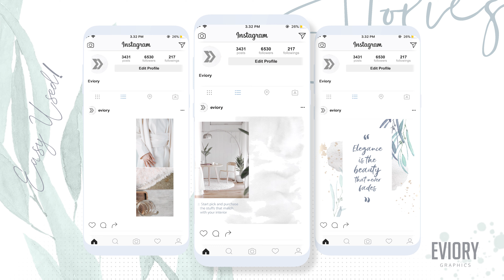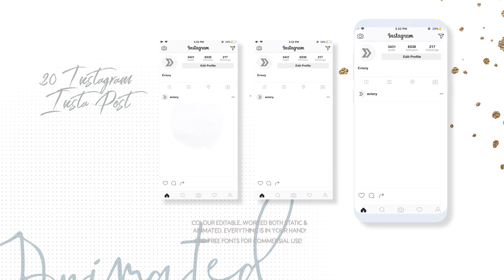ANIMATED Instagram Leaves Insta Post - Eviory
ANIMATED Watercolor Instagram Insta Post - Leaves Version

Start to make your instagram more alive, and have your own wonderful animated stories! Make your posts become lively mesmerizing, and surprising at the same time. In the range of seconds, make your follower stop to blink for a while.

It's time to catch their eyes! Costumize the story with your own style or brand personality.

Make it as promotion, short story, ads, intro, or anything that you want in just few clicks. So easy to create. With just a basic knowledge of Photoshop so you don't have to do any complicated stuff.

Yes! No worries, cause the timeline, transition..everything's all set! With a simple use of Photoshop, all you have to do is just change the image, text or the color, and you'll be ready to post yours!

Features

20 Animated story PSD files
20 Static story PSD files
20 Samples of Animated Stories
20 Samples of Static Stories
Bonus a lot of elements: Watercolors, Shape, Blots, Leaves, Sparks
The fonts are free for commercial use
Wonderful and sophisticated design
Organized and fully layered files
Easily change image using smart object
Color editable
So easy to use with a basic skill of Photoshop
Guidelines and font link are included
Mock up and photos are not included

Both animated stories and static stories files are available

Feel free to send us any question and feedback. We'll be glad! Specially for the use of this item, we'll guide and help anything that we can do.